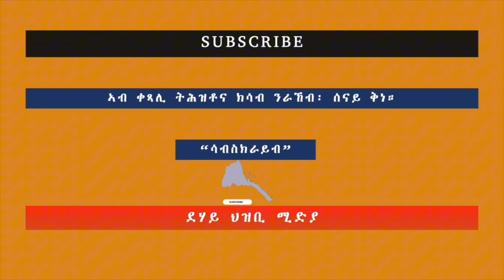😭😭😭😭እታ ጸላም ዕለት ዘይትርሳዕ